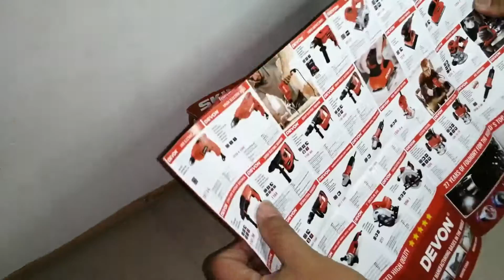Unboxing Skil 7471 random orbit sander